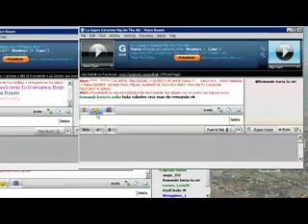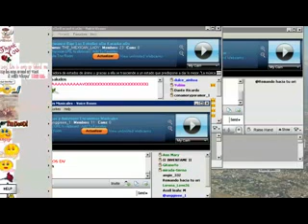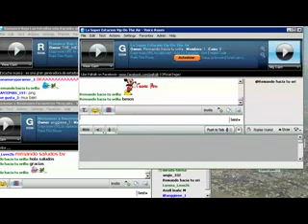ver salas muchas ala vez